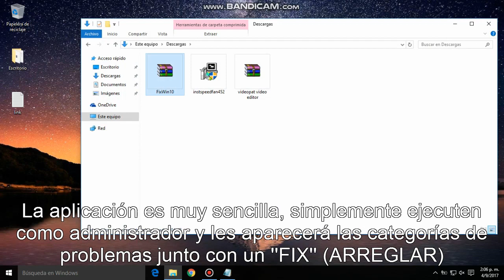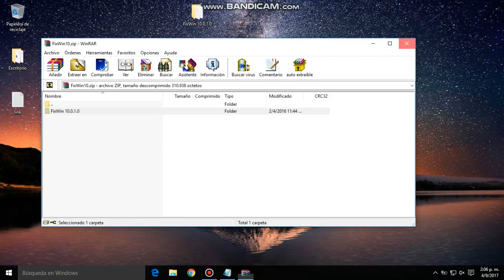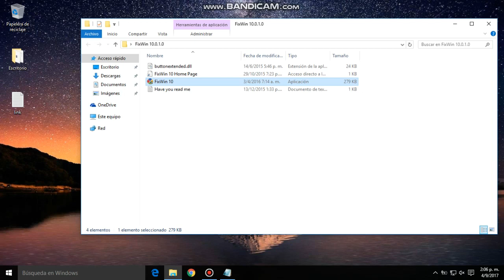REPARAR PANTALLA AZUL WINDOWS 10 2018 | FIX BLUE SCREEN WINDOWS 10!